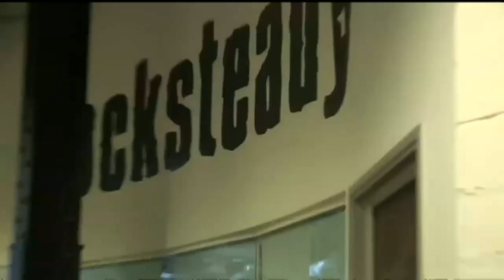Prime Minister heckled over video games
The government have scrapped plans to give tax relief to UK games developers. But don't worry, loads of people booed him for it.